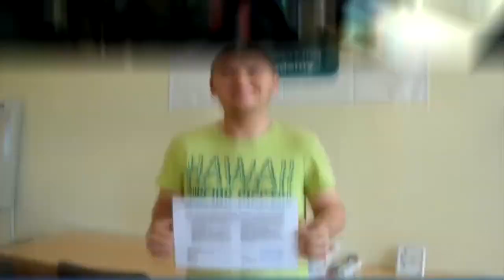КУРСЫ CISCO, КУРСЫ LINUX Тренинг " С чего начать успешную карьеру в сетевых технологиях"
КУРСЫ CISCO, КУРСЫ LINUX
Тренинг " С чего начать успешную карьеру в сетевых технологиях"
В программу тренинга входит:
1. Выбор компании вашей мечты
2. Особенности написания CV и Сопроводительного Письма
3. Как вести себя на собеседовании
4. Кейсы